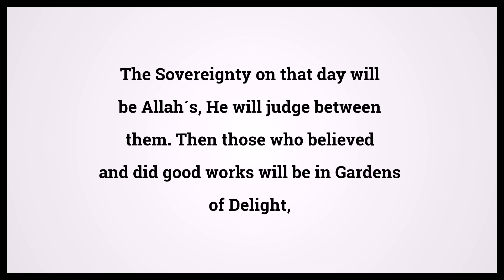Quran The Pilgrimage 22:56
Video shows Quran The Pilgrimage Chapter 22 Verse 56: The Sovereignty on that day will be Allah´s, He will judge between them. Then those who believed and did good works will be in Gardens of Delight, Powered by MaryTTS. Holy Qur'an 22:56 Surah : Ayah